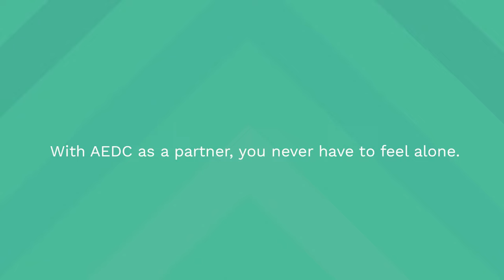Jonathan Toohill, Howl at the Moon Mechanicals, LLC | AEDC Testimonial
Jonathan needed help with funding to acquire a business and inventory when its owner was ready to retire, AEDC Loan Program Manager Steven Garneau was happy to help!

The staff at AEDC can help you apply for small to medium-sized loans and offer business counseling to meet your needs.

Business Training
Take advantage of AEDC's comprehensive entrepreneurship training courses & one-on-one intensive counseling.

Lending
Customized business loans for those looking to get started or to take their business to the next level, plus connections to loan funds for capital access.

Technical Assistance
AEDC gives existing business owners access to professionals with over 40 years of experience, helping them to develop formal business plans that provide a roadmap to success.